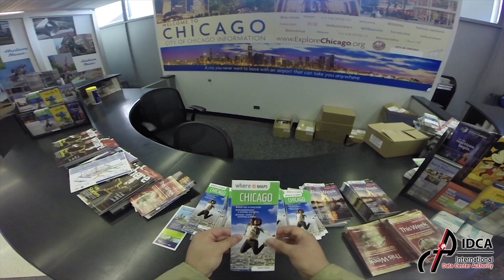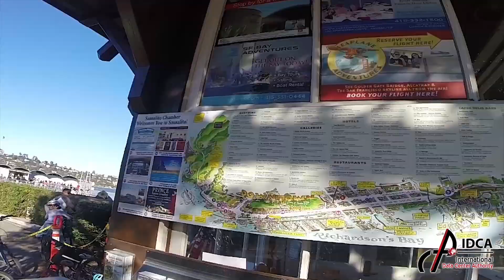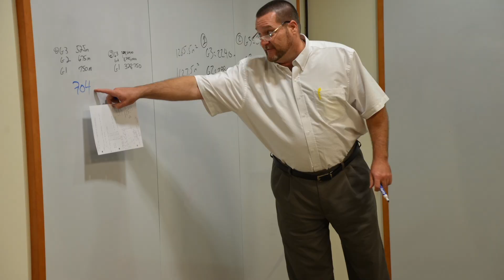Road to DCA (Data Center Authority®)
Join us for a quick glimpse inside IDCA Data Center training! Follow the journey of one's "Road to The DCA (Data Center Authority®)". With events held across the United States and around the world, you could be the next Data Center Authority (DCA). This episode was hosted by TechXact and features our San Francisco, Dallas, and Chicago training events.

Could top level education and certification make you better suited to do your job and help advance your career? Are you interested in networking with executive decision makers from Fortune 500 companies? With complete coverage of all the latest industry trends and best practices, IDCA certified data center training may be just what you need!

The largest Data Center owners and operators in the world certify their professionals through IDCA™  Training programs.

International Data Center Authority certified courses are based on a ladder elevation scheme. Applicants start from the Data Center Infrastructure Specialist course (DCIS)® and can either take the Management or Expert tracks. By taking the expert tracks the DCES® course must be completed which teaches the engineering and design aspects of data centers, while the management track requires taking of the Data Center Operations Specialist (DCOS)® course which covers all the aspects of the operations, maintenance, capacity management, planning, SLAs, OLAs, etc. These courses cover in-depth the values, complications and parameters of different Grade levels™ from the viewpoint of different standards and coupled with industry trends and recommendations. Upon completion of either engineering or operations courses individuals have the choice of taking a breathtaking course (DCTP)® which is the sole most popular course in the data center industry covering live and practical measure of "actual" technologies used for power, cooling, civil, security, fire, safety, EMS, BMS, management, monitoring, Etc. By completion of the said courses and following the suitable tracks applicants can accomplish the status of DCIE® (Data Center Infrastructure Expert), DCOM® (Data Center Operations Manager), DCE® (Data Center Expert), DCM® (Data Center Manager) and even DCA® (Data Center Authority).

The foundation of courses are based on bridging the gaps, overcoming the shortfalls and optimization the data center focus on the principal international standards such as ANSI/TIA, ITIL, NFPA, American Society of Heating Refrigerating and Air-Conditioning (ASHRAE), EN, the Chartered Institution of Building Services Engineers (CIBSE), ISO, Building Industry Consulting Service International (BICSI), BS,  and many other latest industry standards and best practices, all combined, refreshed, enhanced and comprehensively expanded per IDCA™ principals & guidelines, coupled with hands-on proficiency of industry managing experts.

Song Credits
Artist: The Painted Pianos
Song: Walking Stick